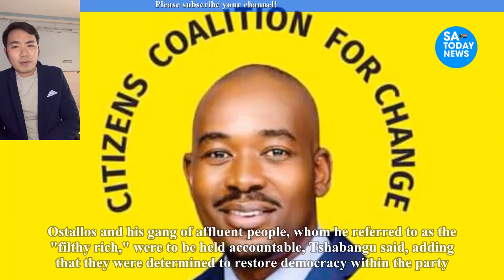Plot to recall Chamisa’s CCC MPs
Plot to recall Chamisa’s CCC MPs: ‘Secretary-General’ Sengezo Tshabangu hits out at Ostallos Siziba
chamisa,
hanuman chalisa,
nelson chamisa,
hanuman chalisa fast,
durga chalisa,
chamisa latest news today,
chamisa twitter,
chamisa latest,
chamisa latest news,
chamisa news,
nelson chamisa latest news today live,
sithokozile chamisa,